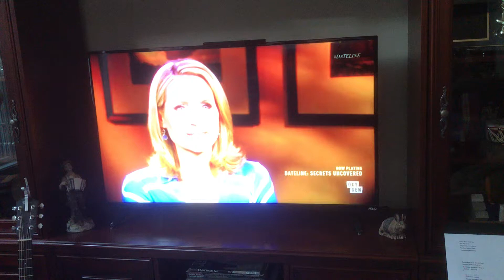February 28, 2020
High Cotton